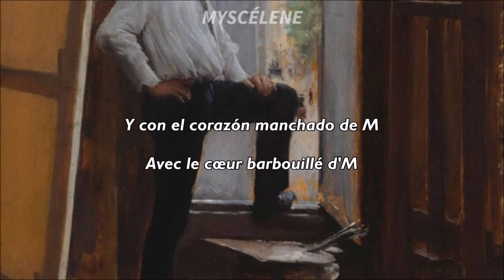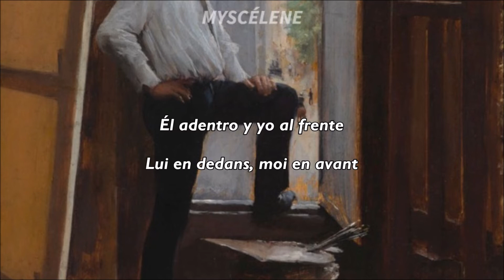Matthieu Chedid - Je Me Démasque (sub esp)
🎨 Pintura: "In the Studio" por Jean Béraud (francés, 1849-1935)
🌹 Canción: "Je Me Démasque" por Matthieu Chedid.

⚠️ Este video fue hecho solo con motivos de entretenimiento y ofrecer una traducción. No monetizo el contenido, y los derechos corresponden a Matthieu Chedid.